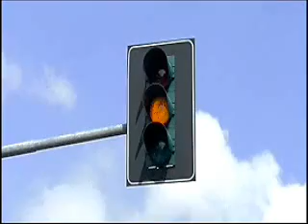Stayin Alive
It's kinda creepy... :o)